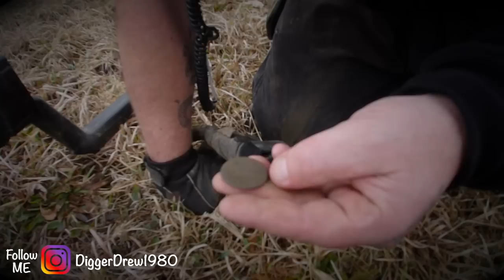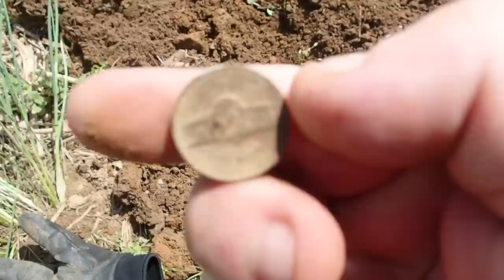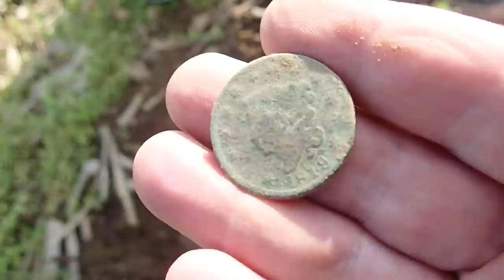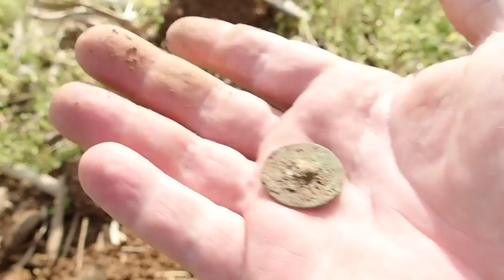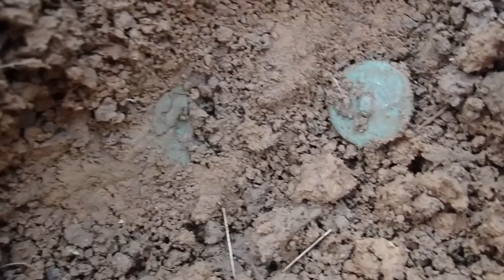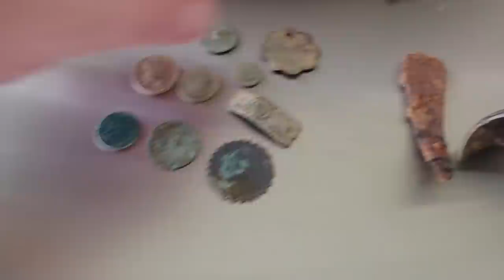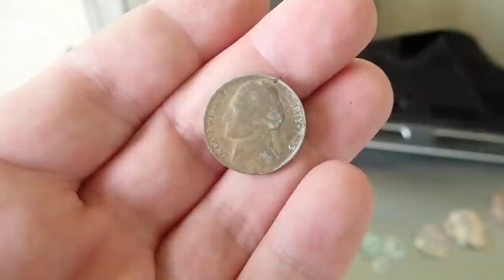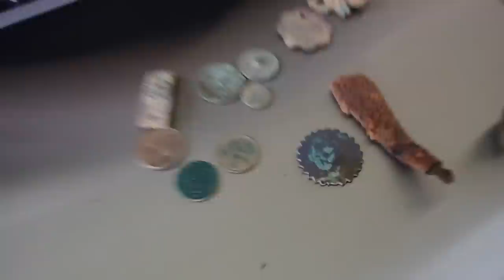Took my Girlfriend Metal Detecting, Found 200 Year-Old COINS and Relics in an Empty Field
Joce and I discovered a 200 year old homesite in the middle of a field using Gaia GPS--a mobile app. After digging out a lot of trash, we began to see some awesome coins and relics.

Whether you're searching for your first metal detector or an upgrade, a new coil, or pinpointer--we've got you covered.

--GEAR--

Camera: Olympus TG5